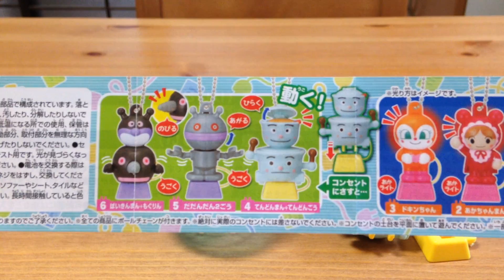アンパンマン おもちゃ かちゃかちゃコンセント2 Anpanman toy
アンパンマン おもちゃ ガチャガチャでゲット。かちゃかちゃコンセント2で遊んでみた。